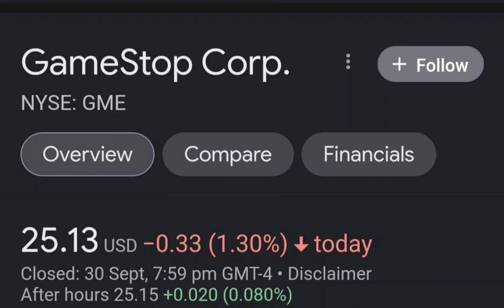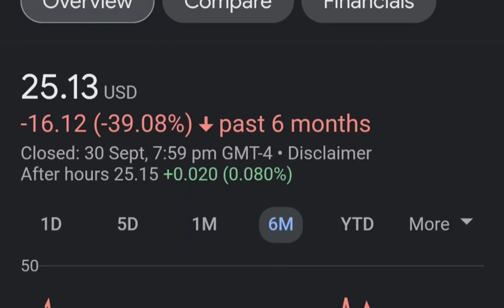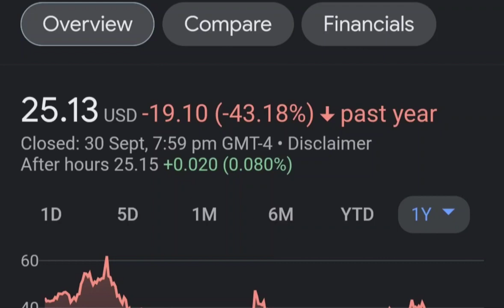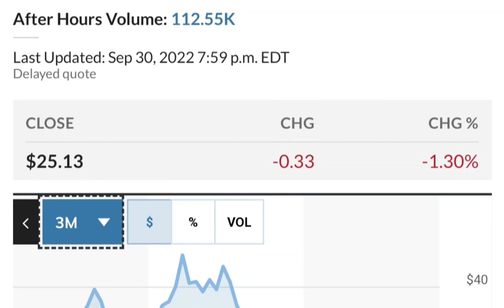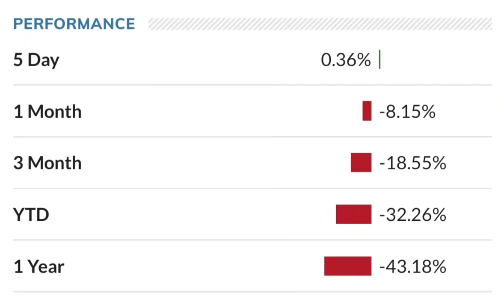GME Stock GameStop Stock Breaking News Today GME Stock Price Prediction GME Stock Target